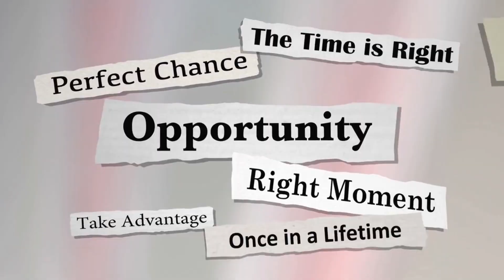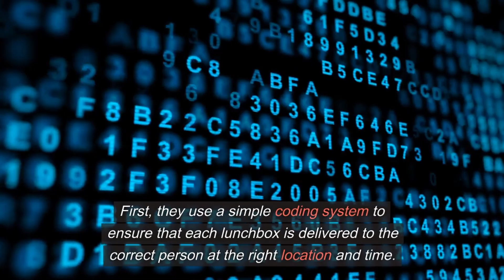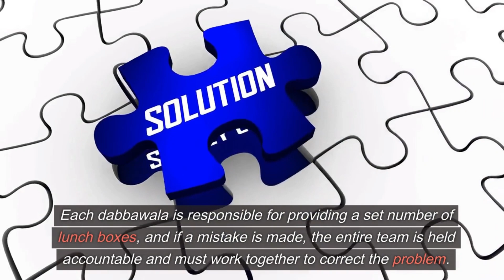Six Sigma and Mumbai Dabbawalas | Critical Analysis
In this video, we explore the world-renowned Mumbai Dabbawalas and their highly efficient lunchbox delivery system, which is often compared to a Six Sigma-level process. We begin by explaining the Six Sigma quality management methodology and its structured problem-solving method called DMAIC. We then delve into how the dabbawalas have implemented Six Sigma principles, such as using a simple coding system to ensure accurate delivery and a highly organised process for collecting, sorting, and delivering lunch boxes. We also discuss how the dabbawalas' culture of teamwork and accountability has contributed to their success. By the end of the video, you will understand how the Mumbai Dabbawalas have achieved quality comparable to Six Sigma standards, with a defect rate of less than one in six million deliveries.